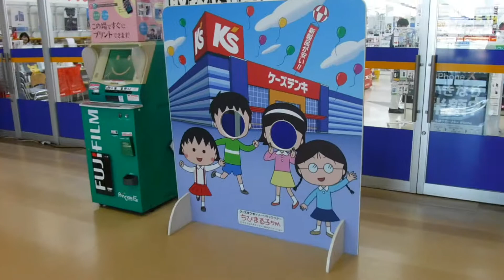Art scaffolding escalator Japan Chibi maruko chan face combine rare tourist spot Cute tiny kawaii234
Japan. After the Earthquake.
0:52~ Chibi maruko chan. Face combine.

Filming : August 2018.